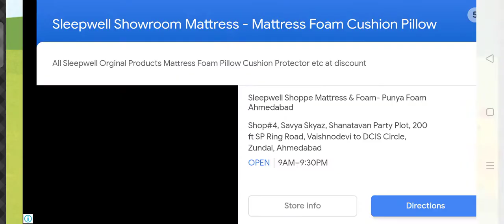dear😍 panda house🌹 game with cow house game😍video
and Your Happy family. 😍😍😍😍😍😍